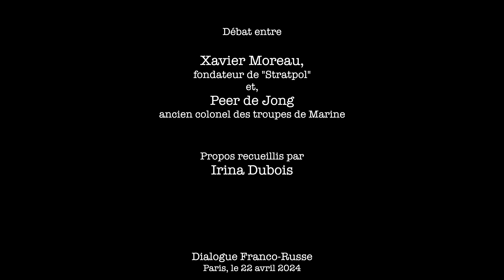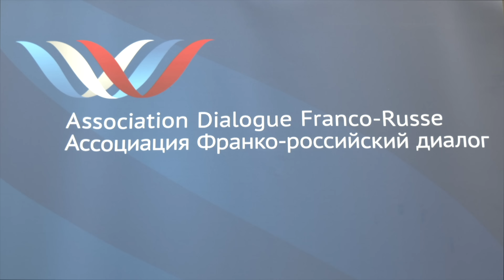Débat sur le tournant de la guerre en Ukraine par Xavier Moreau et Peer de Jong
Youtube suspend les commentaires, nous n'arrivons pas à les réactiver s'ils sont suspendus
Nous avons BESOIN de vos dons:
Nous tenons à mener un débat argumenté et apaisé, nous vous présentons cet échange entre Xavier Moreau, fondateur de Stratpol, auteur ''Ukraine: pourquoi la Russie a gagné'', homme d'affaires installé en Russie depuis 24 ans et
Peer de Jong, ancien colonel des troupes de marine, breveté de l'École de Guerre, cofondateur de l'Institut Themiis dédié aux thématiques de la paix et de la sécurité
0:01:59 Position française par X.Moreau
0:02:56 Peer de Jong: ''C'était une relation privilégiée, la Russie et la France''
0:04:23 La guerre, c'est aussi la politique mais par d'autres moyens
0:04:50 La brutalité russe
0:05:55 La Russie en Ukraine, c'est 1 contre 3
0:06:57 La solution croate des Ukrainiens
0:07:45 Les accords de Minsk et la patience des Russes
0:08:55 La menace russe est une autopersuasion ou ennemi-miroir
0:10:05 Les diplomates de très haut vol nous manquent
0:11:07 La Russie ne va pas envahir l'Europe mais peut changer de logique
0:12:31 L'Ukraine: l'aide financière ne servira à rien
0:13:09 La Russie seule fabrique plus de munitions que l'Otan réuni
0:14:57 X.Moreau: ''La Russie se bat pour l'Europe''
0:15:37 Poutine a été humilié
0:17:57 L'erreur stratégique des Ukrainiens: ni masse, ni vitesse
0:20:18 Canaux de communication existent
0:21:15 L'Ukraine est une dictature -  X.Moreau
0:23:28 La doctrine Gherassimov
0:24:50 Reddition sans condition ( Nebenzia)
0:26:01 Odessa
0:27:00 Conseillers britanniques en Ukraine
0:28:28 L'Otan- la ligne rouge de Poutine
0:31:00 Pas d'industrie, pas de soldats en France - X.Moreau
0:31:01 Le monde unipolaire versus le monde multipolaire
0:34:40 La force de la Russie: son armée et sa diplomatie - Peer de Jong
0:36:30 La politique hégémonique américaine
0:38:00 La mer rouge
0:39:20 Patriot Act
0:41:54 Relation russo-européenne
0:42:37 La parole française ne vaut plus rien
0:44:25 Le modèle de séparation la Russie - l'Europe
0:46:37 La sécurité avec la Russie et pas contre la Russie
0:52:50 Sarkozy
0:54:30 L'armée française
0:56:20 Les élections aux Etats-Unis et la guerre
1:00:00 La France n'a aucun intérêt en Ukraine- X.Moreau
1:03:00 L'OSCE
1:04:30 Nos vrais malheurs: la guerre directe entre la Russie et la France